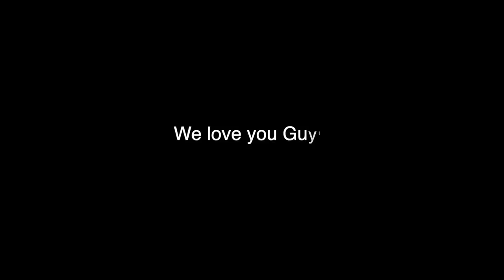वट सावित्री की पूजा VAT SAVITRI PUJA | Vicky Karma Vlogs